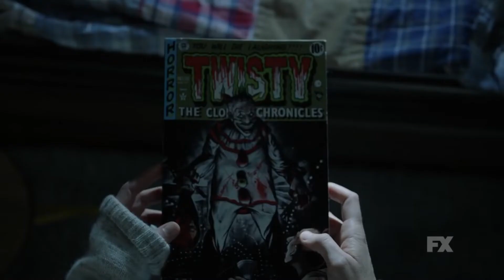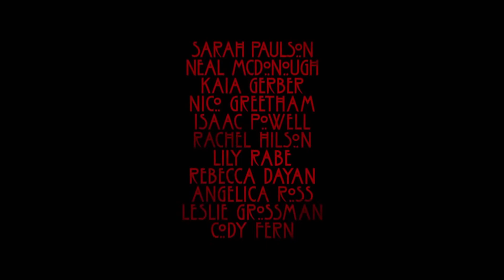AHS All Trailer 1-11